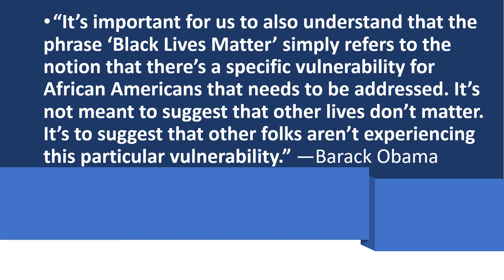Hear the Lambs A-Crying